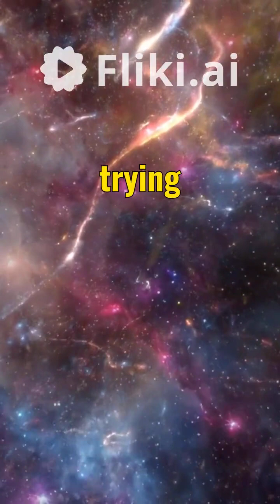Top 5 Mind-Blowing Unsolved Mysteries in Space You Won't Believe!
Explore the top 5 unsolved mysteries in space that continue to baffle scientists and astronomers. From the origins of dark matter to the potential existence of alien life, this video covers the biggest unanswered questions in the cosmos. Watch to learn more about the unknowns that could change our understanding of the universe forever.